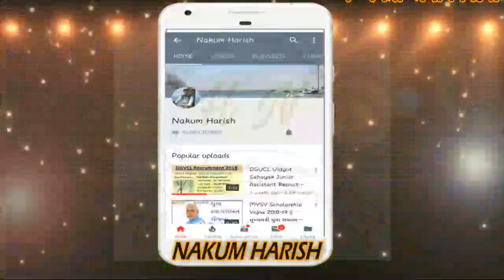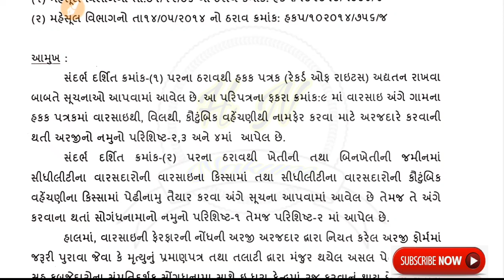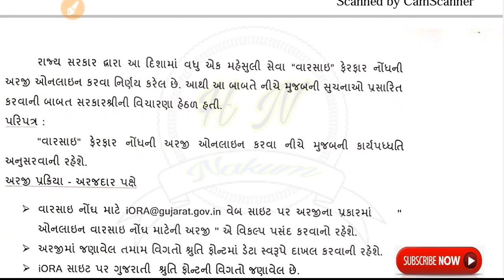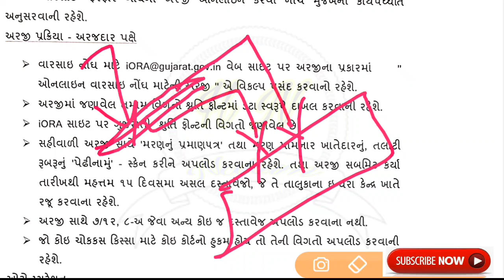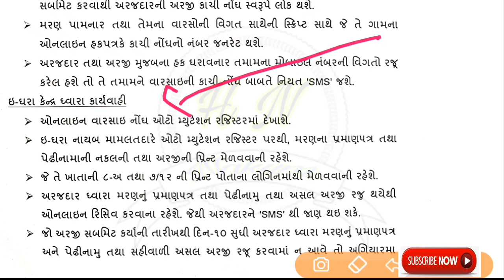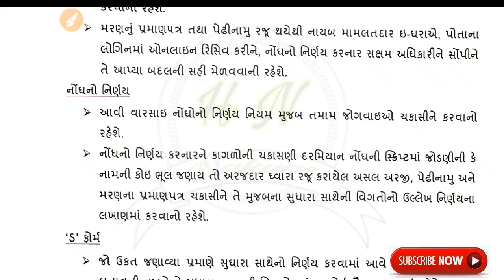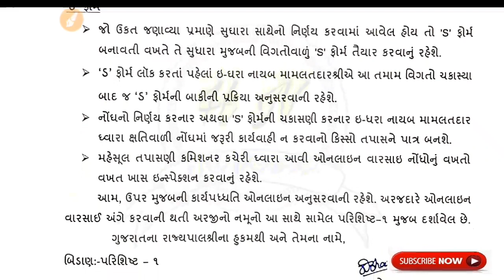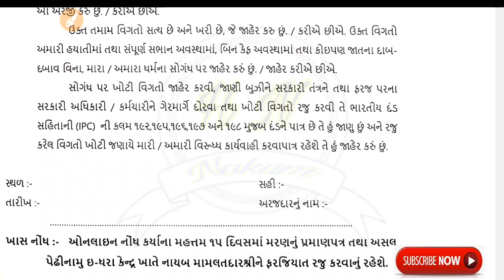Varsai And Hakdakhal Online 2020 વારસાઈ હક દખલ કરો ઓનલાઈન ઘરે || How Apply From Varsai entry online